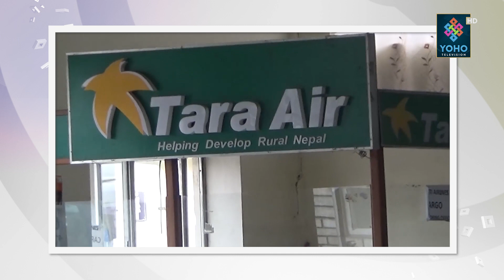भेटिएन सम्पर्कविहिन बनेको तारा एयरको विमान, हेलिकप्टर र स्थलमार्गबाट पनि खोजी कार्य जारी